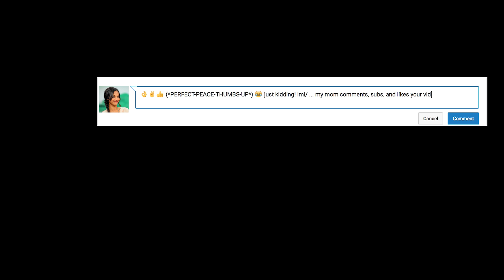ASL Literacy: 6 Easy Ways Any CODA Can Improve Language Fluency and Confidence Right Now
I wanted to make this video for any Coda who has ever wished they signed better. In this video you will find 6 straightforward and practical strategies that anyone at any level can use to improve fluency and confidence in their language ability.

The goal is not to make perfect signers (that isn’t a real thing), the goal is to share tools that allow you to work on your personal sign goals. If there is an aspect of your language fluency that you dislike or feel holds you back from expressing yourself with confidence then this might be perfect for you (you’re not alone, many people feel this way)!

If you’re already a great signer, like many Codas are, and don’t feel that you struggle with anything in particular, well, this video still might be for you! Have you ever wanted to produce content in ASL, but felt awkward when it came time to articulate your ideas in front of the camera? If you’re not already employing some of these strategies, consider how incorporating some of them might add shine, polish, and an overall boost to your ACTIVE LITERACY in ASL.

Purposeful practice is what separates an amateur figure skater putting in 6 hours a day on the ice, from the gold medalist who comes in for 2-3 hours and focuses on specific goals, using the feedback from that practice to achieve excellence.

I’m not a professional, I’m not perfect, and I don’t think I sign better than anyone else. What I am, is a life-long learner who loves creative language play and has always had a nerd-like curiosity for languages in general. Each of these 6 tips are things that in some way, shape, or form have had a positive impact on my own language development.

I don’t express myself in English the same way I did when I was 15 years old. In the the same way that I’m not the signer today that I was at 18 years old, or even the same signer I was last year. Language ability should be viewed as a journey paved with personal milestones.

With that in mind I share this video in hopes that if there is a coda out there today who isn’t the signer they always wanted to be, that doesn’t mean they can’t become that signer tomorrow. It’s never too late. If you feel your language confidence has held you back from becoming more involved in your own Deaf community, know that this doesn’t need to be your narrative, you can rewrite tomorrow what you didn’t like reading today.

lml/,

- ewitty